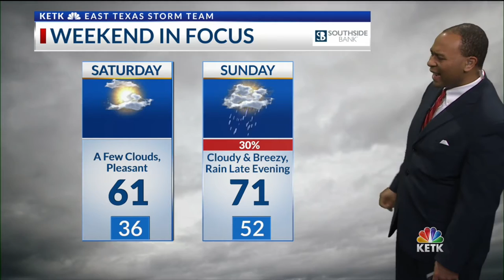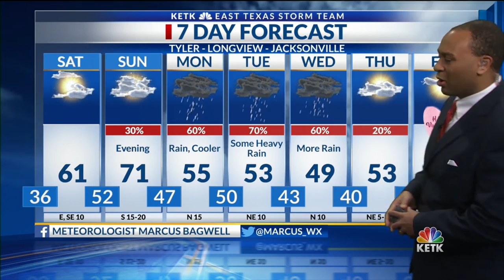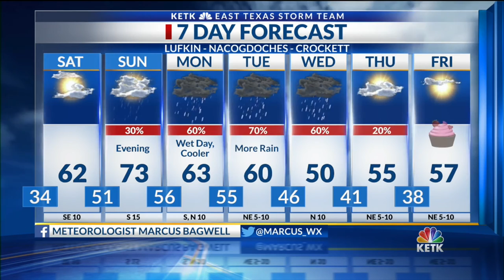Friday Night Forecast 10 PM 2-7-2020